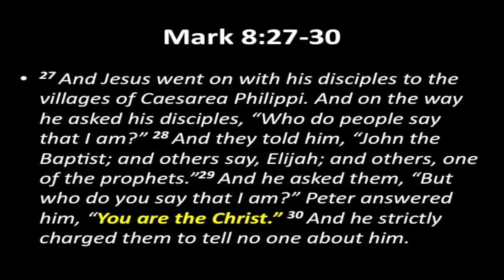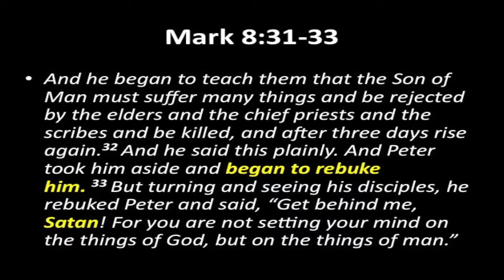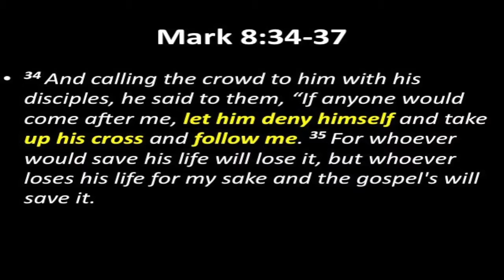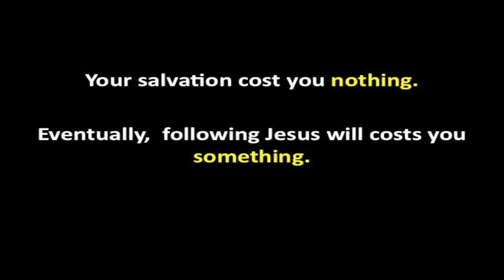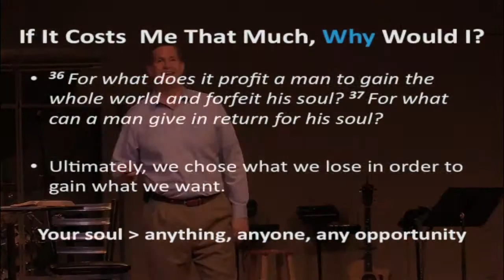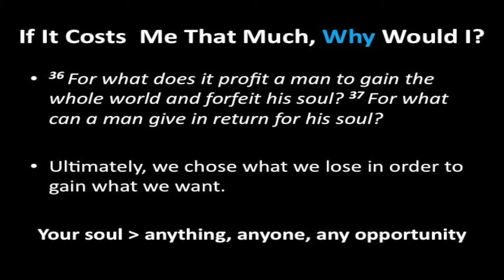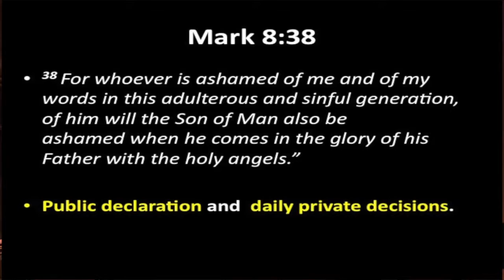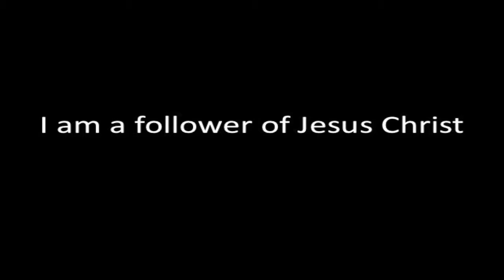Why Follow Jesus?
Why Follow Jesus? Find out in this message by Kevin Carr of Rock Prairie Baptist Church in Tipton Indiana.

Sermon Date: February 23, 2014